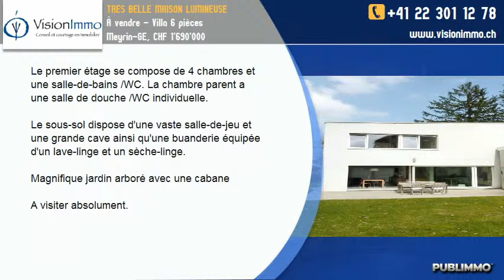À vendre - Villa 6 pièces Meyrin-GE, CHF 1'690'000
MEYRIN-VILLAGE
Très belle villa contemporaine de 6 pièces.

A 10 minutes de l'aéroport en voiture.
Proche du tram, 20 minutes pour arriver en ville.

157 m2 habitables + sous-sol de 82 m2 partiellement chauffé.

Le rez-de-chaussée se compose d'un hall d'entrée, un WC avec lavabo, un grand salon et une cuisine moderne avec deux accès aux terrasses / jardins Sud-Ouest et Nord-Est.

Le premier étage se compose de 4 chambres et une salle-de-bains /WC. La chambre parent a une salle de douche /WC individuelle.

Le sous-sol dispose d'une vaste salle-de-jeu et une grande cave ainsi qu'une buanderie équipée d'un lave-linge et un sèche-linge.

Magnifique jardin arboré avec une cabane

A visiter absolument.